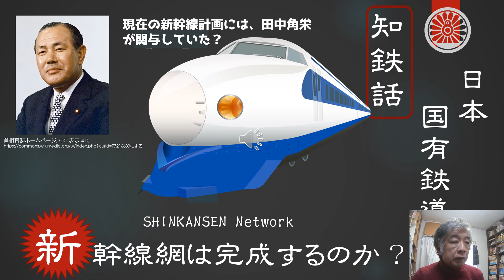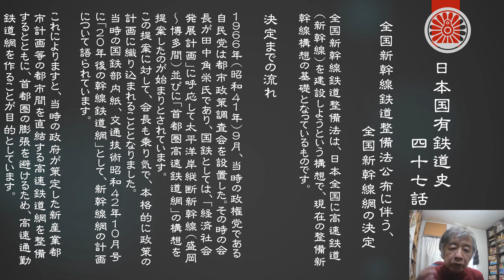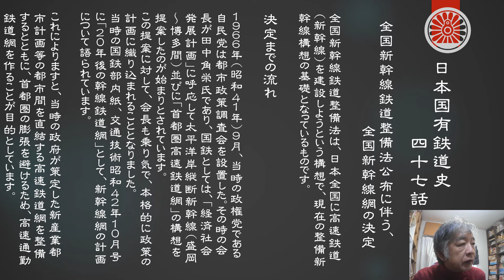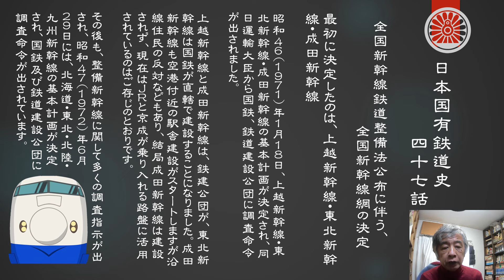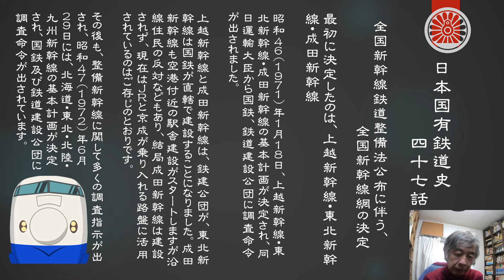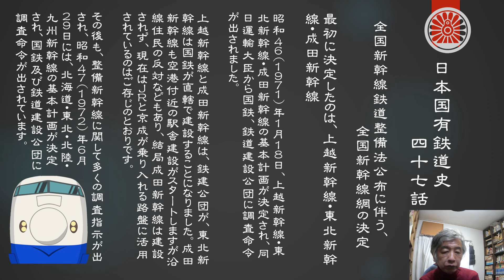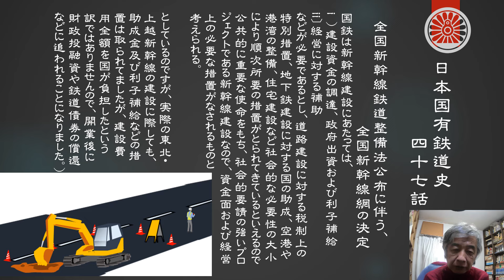日本国有鉄道史 第47話 整備新幹線法が策定されるまで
現在の整備新幹線は、何時計画されたものでしょうか。
その昔、国鉄があった頃地方路線が建設されましたが、その多くは明治時代に制定された鉄道敷設法に基づき建設されていました、その結果、多くのローカル線が建設されましたが既に並行道路などが整備されその使命を終えた路線や、輸送量にそぐわない立派な路線を建設したことで運営コストがかかるなどして、国鉄財政の悪化の原因となりました。
源次あの整備新幹線は、昭和版鉄道敷設法と言えるもので、1966年の自民党による都市計画会議がきっかけとなり、現在の整備新幹線計画がスタートしたのでした。
その後個の計画は、建設区間だけが一人歩きする結果となりました。
現在の整備新幹線計画の根本である、法令が制定されるまでを中心に解説させていただきました。